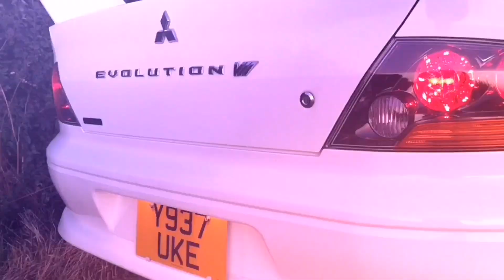Evo 7 Episode 9. Short shift/Quick shifter + Torque Solution extension. [AWESOME FEEL]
Episode 9 of the Eo 7 videos, in this video I'm fitting a short shifter/quick shift kit from off ebay, using the supplied alloy solid mount bushings, and modified the leaver turret to alow it to  be setup as low as possible, and fitted/tested out my torque solutions 90mm leaver extension.